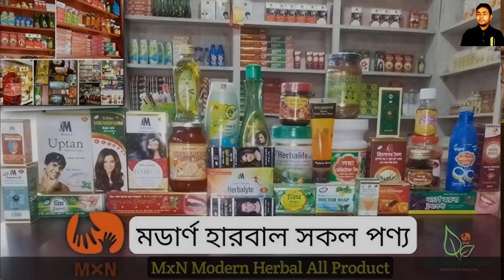বিক্রয় বাড়ানোর তিন কার্যকরি কেীশল,বিক্রয় বাড়বে দ্বিগুন | mxn | how to increase your sales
MxN এর মাধ্যমে যারা পার্ট টাইম সময় বিনিয়োগ করে বাড়তি ইনকাম করতে চান তারাই শুধু আমাদের সাথে যোগাযোগ করবেন,অন্যথায় কল করে বিরক্ত করবেন না দয়া করে । আপনারা কাজ করার সিদ্ধান্ত নিন,আমরা পুরো এমএক্সএন পরিবার রয়েছি আপনার সাথে । ধন্যবাদ
মোঃ ইসমাইল হোসেন
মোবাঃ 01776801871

Md.Ismail Hossain
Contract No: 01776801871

how to earn money from mxn,
how to earn money online without investment top 5 online earning websites without investment
network marketing

Tag...

how to earn money online |  how to earn money online for student |
how to earn money online for students without investment | how to earn money online without investment |
 network marketing  mxn      how to earn money in hom
mxn modern herbal food ltd  modern herbal group  how to earn money online  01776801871 |
 md ismail hossain  how to earn money in home how to earn money in home | Md.Ismail Hossain
 mdismailhossain MD ISMAIL HOSSAIN | online jobs bangladesh  outsourcing income in bangladesh by online |
 mxn marketing plan I what is mxn I mxn ki | network marketing | nework marketing bd |
 network marketing in bangladesh | mxn company | mxn marketing plan 2022 |
mxn modern herbal food limited,mxn modern herbal, modern herbal bd | modern | modern herbal group |

modern er kaj ki | herbal | modern herbal
mxn

MxN এর কাজ কি? mxn er kaj ki ki | mxn | mxn modern herbal food ltd.| mxn ki | what is mxn | mxn ,mxn modern_herbal_group mxn_modern_herbal_food_Ltd.
mxn total podobi | mxn er podobi koiti | mxn er total podobi | এএক্সএন এর মোট পদবী কয়টি | mxn total post |
7f formula | mxn | mxn 7f formula | prospecting ki | prospecting er karjokor formula |
mxn pv | mxn pv means | pv ki | mxn pv ki | mxn | mxn free joining | mxn free joining diley lav ki |
how to change mxn id pin password|how to change mxn password | how to change mxn id pin | mxn password change | mxn pin change | Details of modern herbal group | Modern Herbal Group |
|mxn | mxn modern herbal food ltd. | modern herbal | 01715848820 | modern herbal group | herbal |
 network marketing |  mxn |     how to earn money in home |mxn success plan | mxn boss process | boss process |
 how to success mxn | mxn theke kivabe sofol howa jai | mxn basic kaj | mxn besic work | mxn basic kaj ki | kmx er kaj ki | mxn er kaj ki ki | mxn kaj|
 how to work mxn | mxn ki | mxn keno | boss | mc | mxn boss process | boss process | mxn success plan | mxn theke kivabe sofol hobo |
 mxn success howar sutro | mxn kivabe korbo | mxn kaj ki|
 mdismailhossain |MD ISMAIL HOSSAIN | online jobs bangladesh I outsourcing income in bangladesh by online |
 mxn marketing plan | what is mxn | mxn ki | network marketing | nework marketing bd |